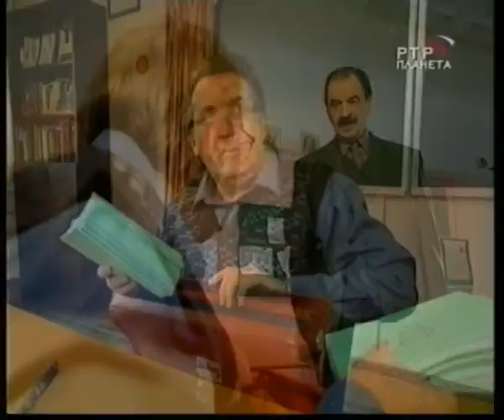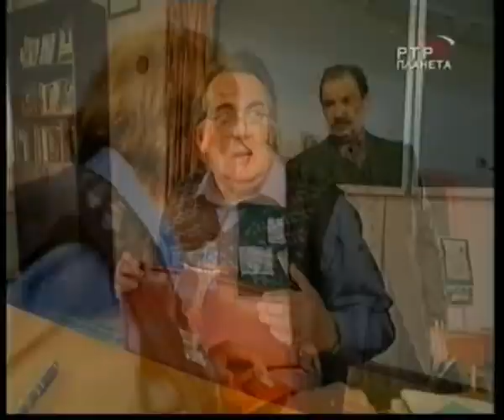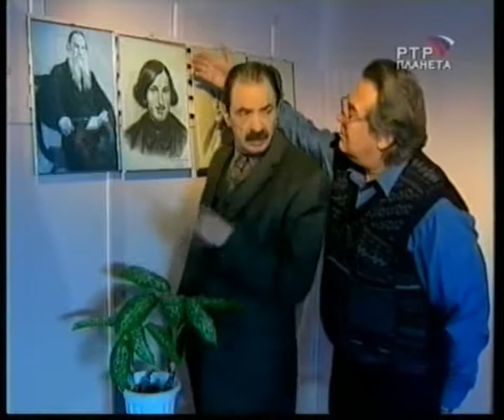Городок - 2007 - эпизод 6 - кто на что учился